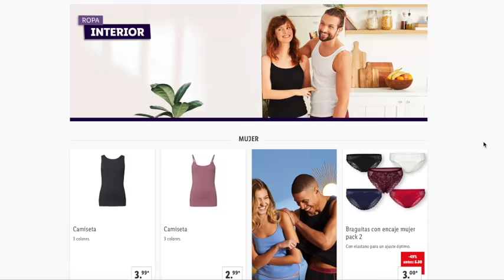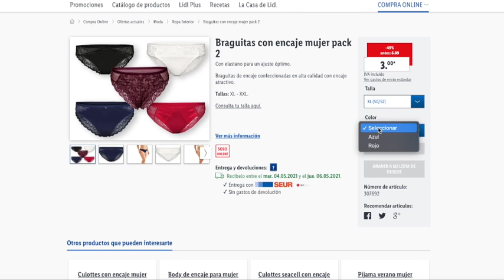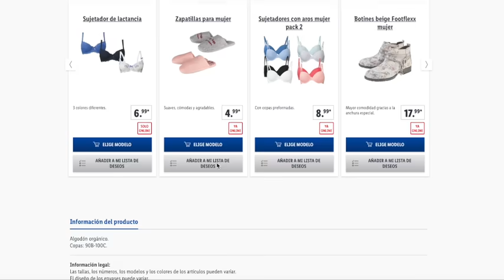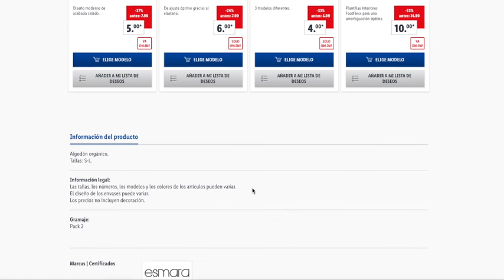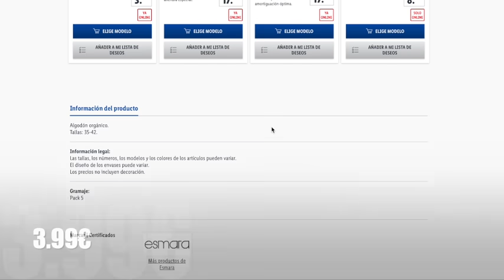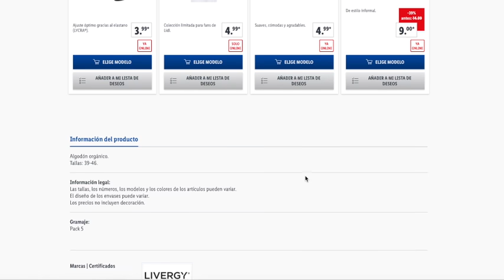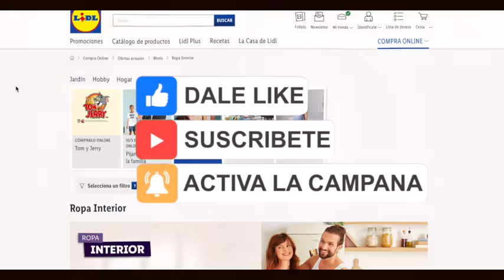🔥 LIDL HACE UNOS DÍAS || JUEVES 06/05 🔥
Nuevas ofertas para este Jueves 06 de Mayo en LIDL

✅ WEBS Y PÁGINAS DE AHORRO